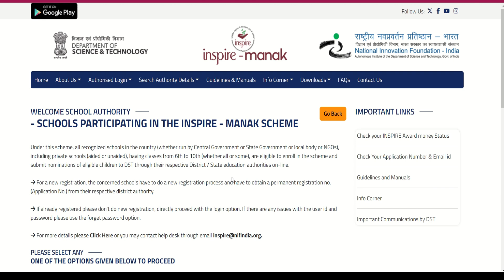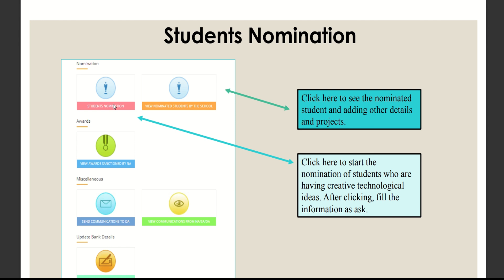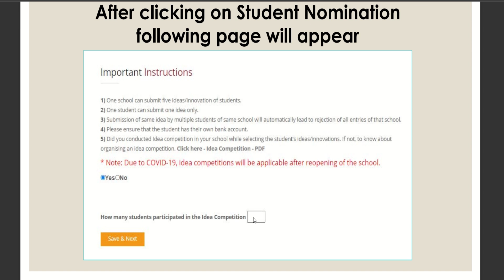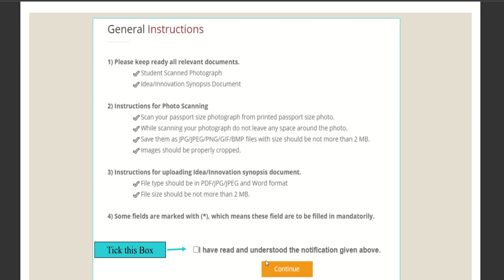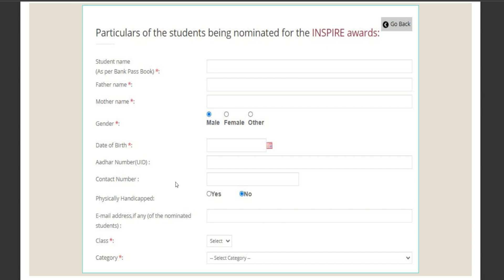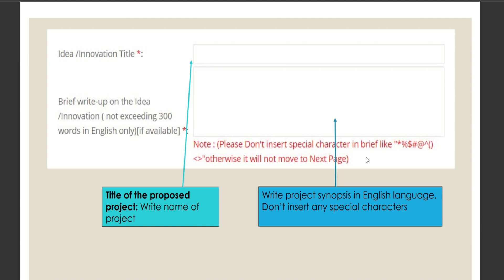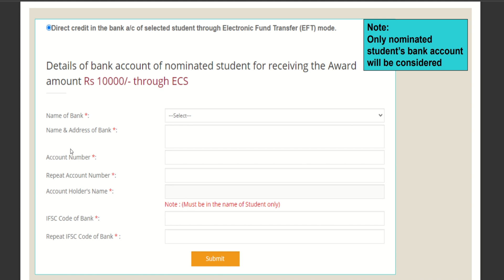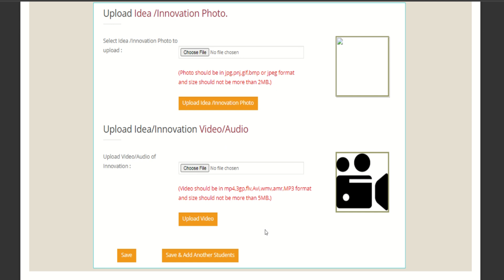Inspire Awards Manak|| 2024-25|| Students Nomination || ಇನ್ಸ್ಪೈರ್ ಅವಾಡ್ಸ್೯ ಮಾನಕ || ನೋಂದಣಿ